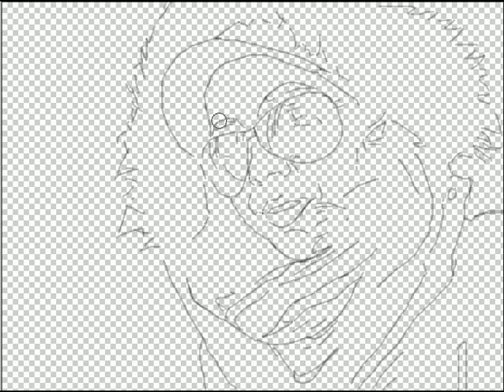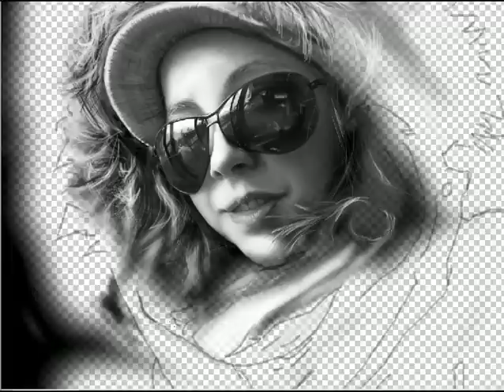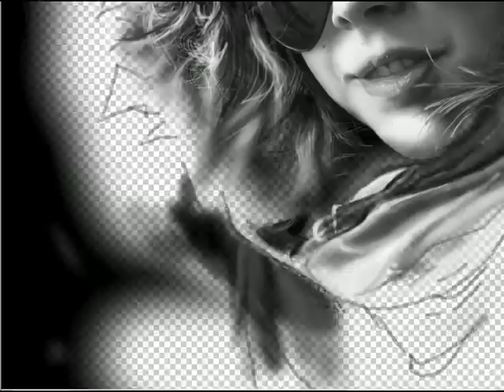as far as photorealism goes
a speedpainting to a friend , Andi :) . Took me about 5 hours to finish this one . I still work whit a mouse cuz i cant afford drawing pad :(. Hope you all like it and enjoy it . FOR MORE !